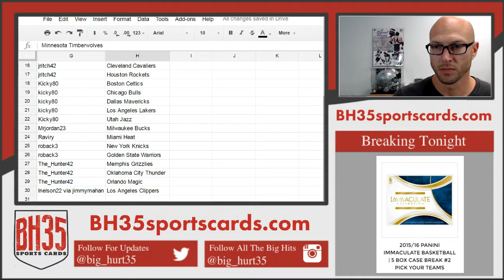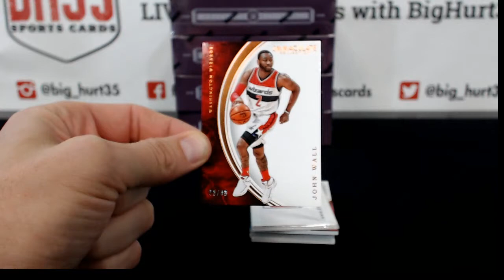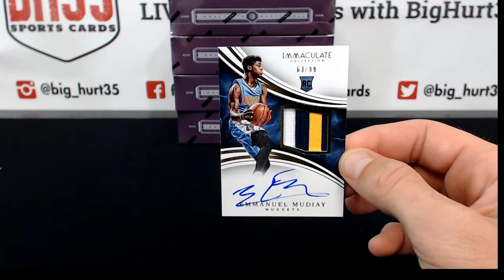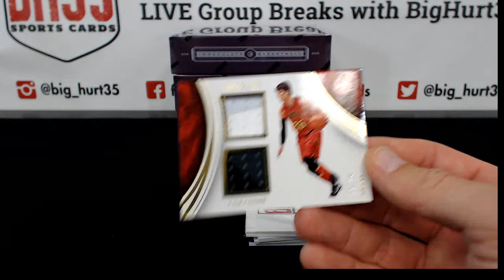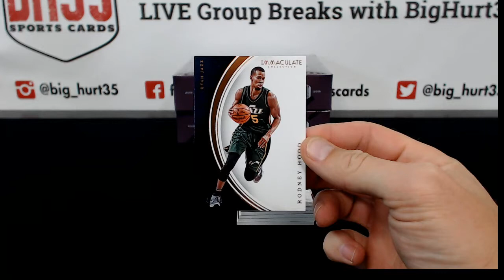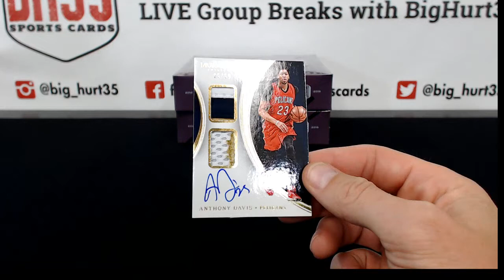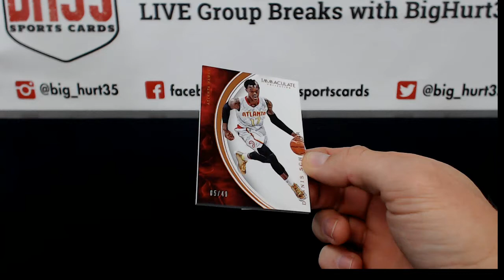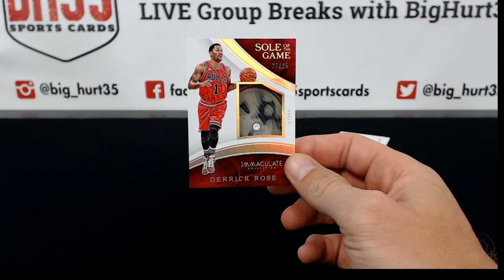2015/16 Panini Immaculate Basketball | 5 Box Case Break #1 Pick Your Teams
2015/16 Panini Immaculate Basketball